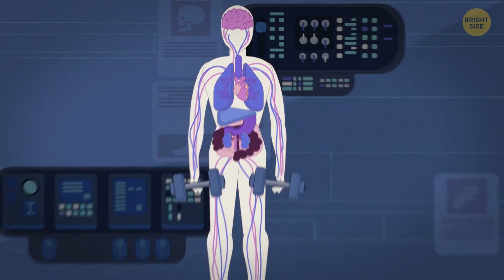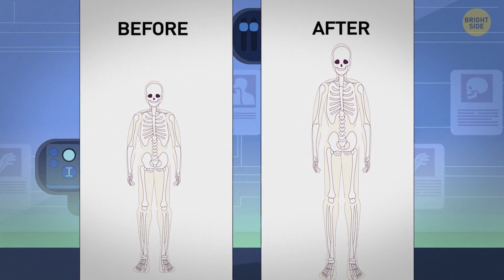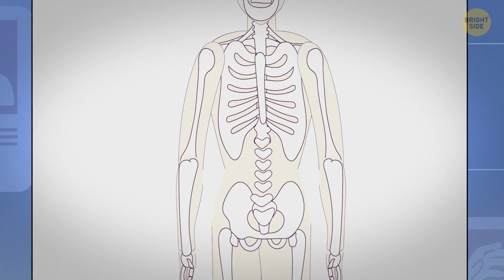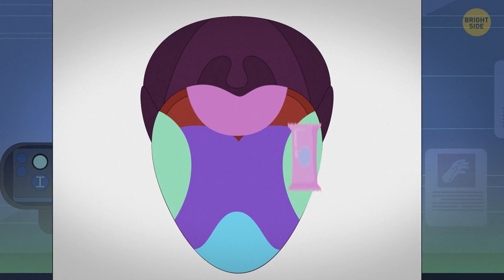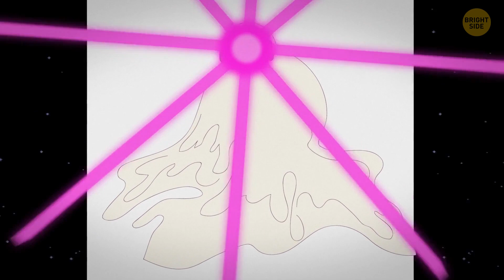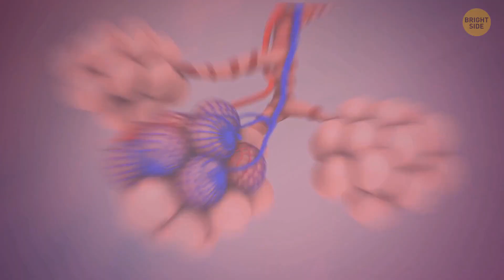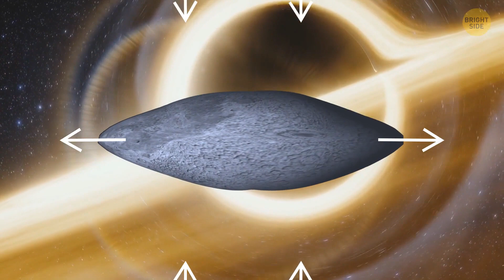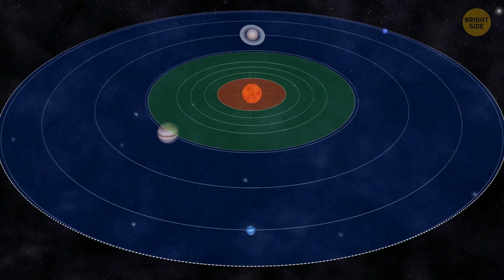What If People Lived In Space For Millions Of Years?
Have you ever dreamed of traveling to space? But what if people lived on spaceships for millions of years?  You'd travel on a spaceship with an autopilot that wouldn't go off course no matter what. But the downside of this trip would be that because of all that time spent on space-transports, we'd look different, totally different...

Let's take a look at how our bodies would change and how living in space would affect us... It turns out, gravity plays an important role in this whole process. A big problem is that people would lose their sense of balance. If you tried to stand up, you’d just fall...